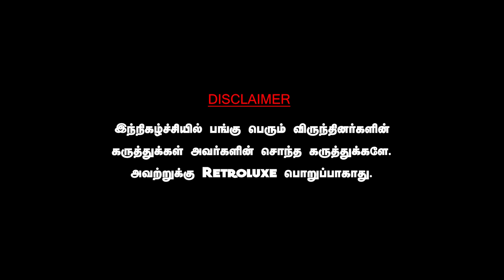ஸ்டாலின் ராமதாஸ் கேள்விக்கு பதில் சொல்லிருக்கணும்,அதானியை சந்திச்சது உண்மை தானே? JOURNALIST MANI DMK